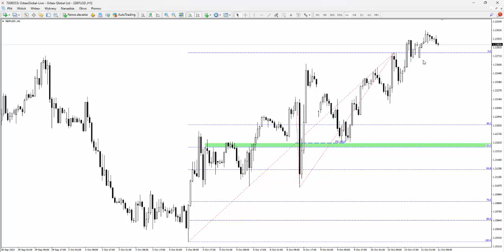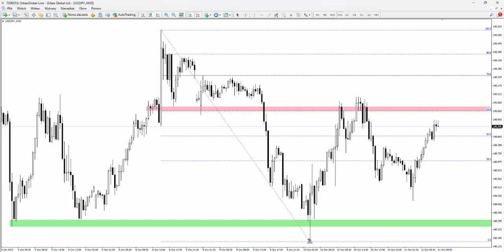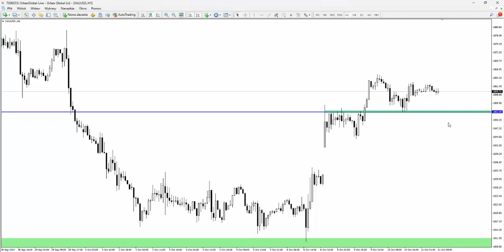Orbex: Środa 11.10.2023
Notowania złota utrzymały strefę kierunkową. Perspektywa dla ceny metalu zaczyna robić się wyjątkowo optymistyczna. Więcej szczegółów w analizie wideo.